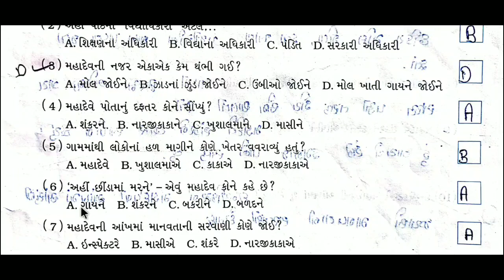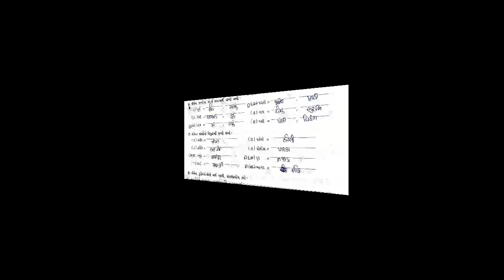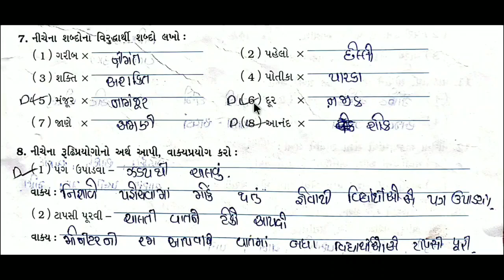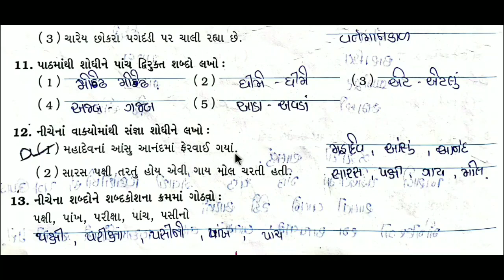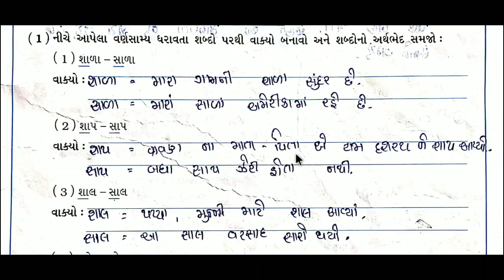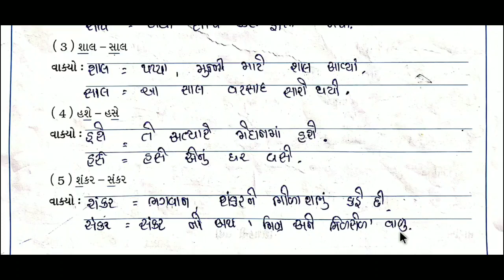Std 7 gujarati ch 3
Pariksha
Bodhkatha

questions answers

keep watching
keep learning